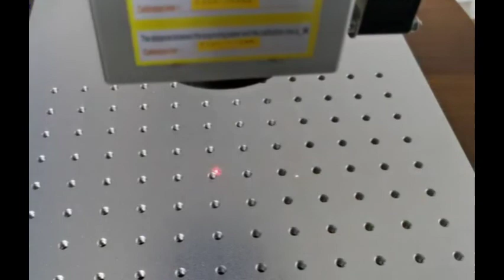Autofocus split type of laser marking machine